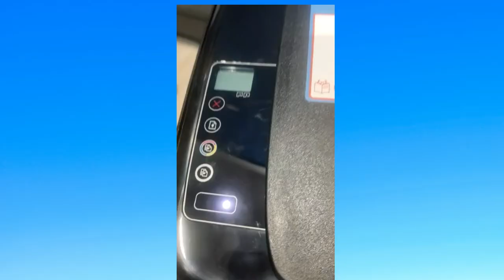Is Your HP DeskJet GT 5810 All-in-One Printer Not Printing? HP 5810 paper jam or tray problem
Suraj Computers has started 10 years ago with a small workshop. The aim was to give the best repair services in the Dwarka region. Today, we are a team of 15+ IT experts serving in Dwarka, Gurgaon & Delhi & NCR. We offer best-in-class help for all repair solutions like laptops, printers & cartridge-related issues. We are also available 24×7 to provide any customer service.